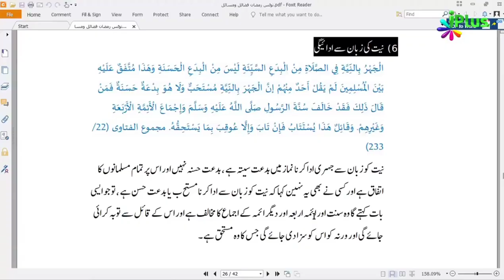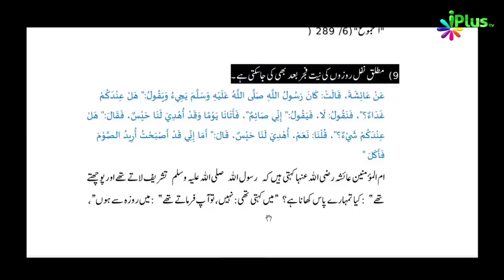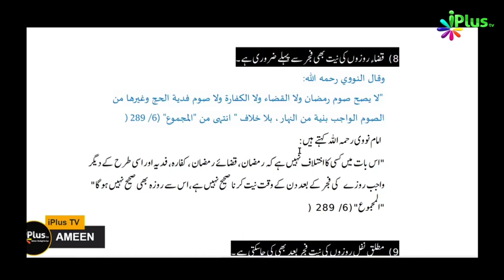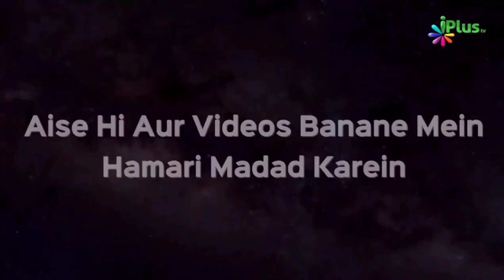Roze Ki Niyat Ke Taalluq Se Yeh Ahem Baatein Aapko Maloom Hona Zaroori Hai | Shaikh Sarfaraz Faizi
Roze Ki Niyat Ke Taalluq Se Yeh Ahem Baatein Aapko Maloom Hona Zaroori Hai | Shaikh Sarfaraz Faizi | iPlus TV